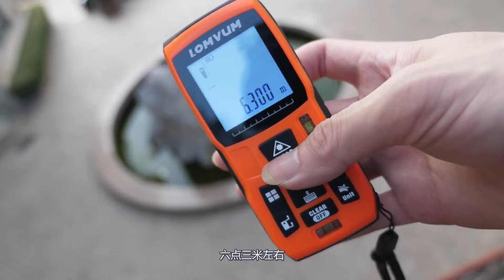SUMO琴包 多场景 6米摔落测试 SUMO Gigbag Multi-scene 6m Drop Test